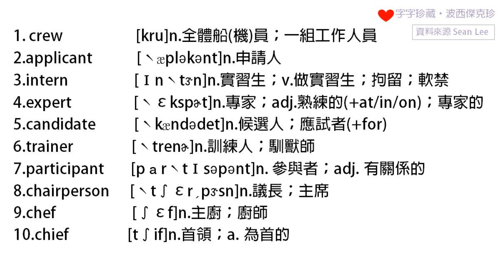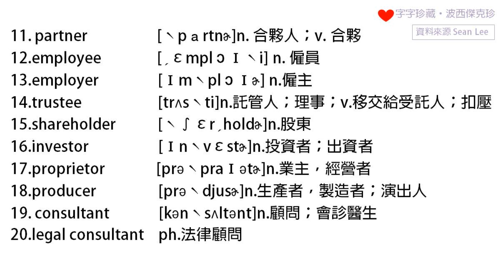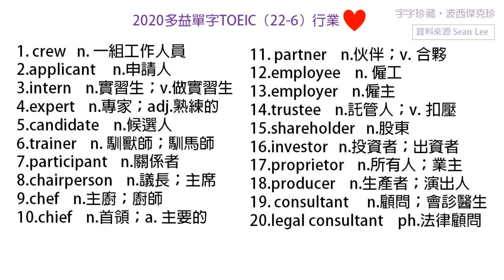2020多益單字 22-6行業-跟讀園-跟讀多益單字的園地-英文單字卡下載-多益考試-多益準備-單字跟讀-系統整理-英文基礎單字，附音標，英文單字跟讀-睡眠學習-大學指考英文單字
2020多益單字TOEIC（1-1）辦公室事宜

【愛分享網】(您的免費人脈制造機)-註冊就送100元、分享就有錢賺。  完全免費註冊、分享文章，就能賺錢。 讓一大堆人主動加你好友、主動幫您分享。